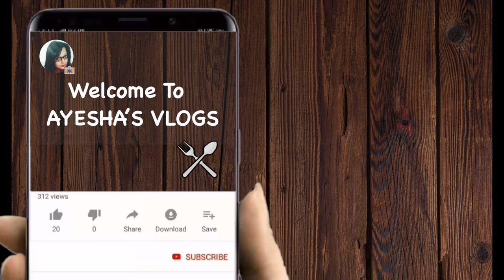লাউ কোফতা | Lauki Kofta | AYESHA'S VLOGS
Lau - 1/2 kg
Onion - 1pc (paste)
 Onion - 1pc (chopped)